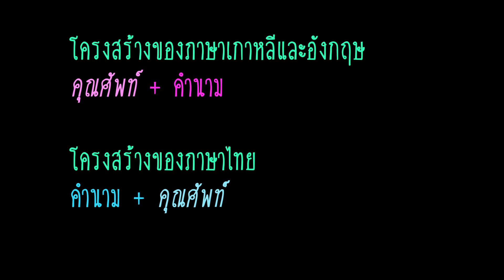โครงสร้างประโยคพื้นฐาน ภาษาเกาหลี (เทียบกับภาษาไทยและอังกฤษ) 한국어 문법 (영어 문법과 비교)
안녕하세요~ สวัสดีค่ะ
ครั้งนี้ ลองมาสร้างประโยคเป็น ภาษาเกาหลี ไปพร้อมกันนะคะ